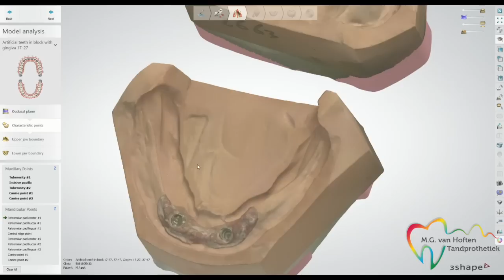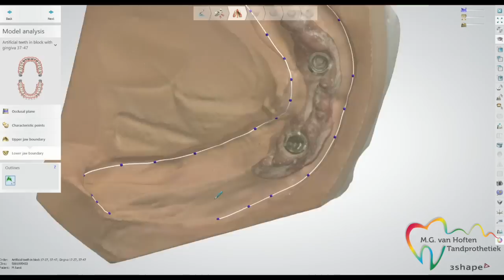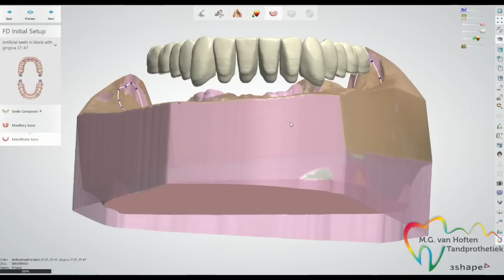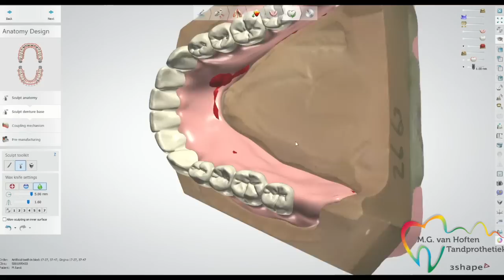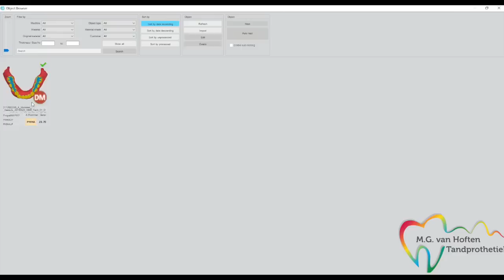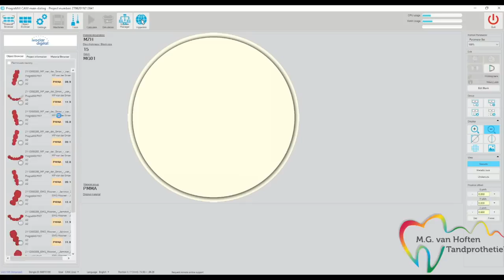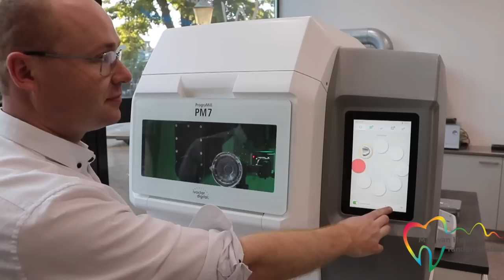Digital Denture with Ivoclar PM7 and 3shape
First complete workflow by Maurice van Hoften denturist